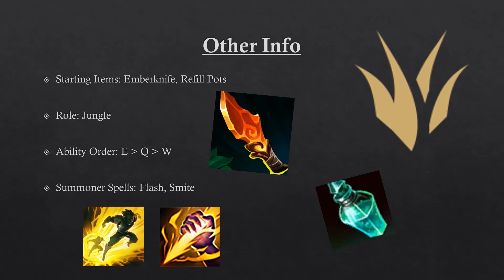Tank Taric Jungle - Power Point Guide